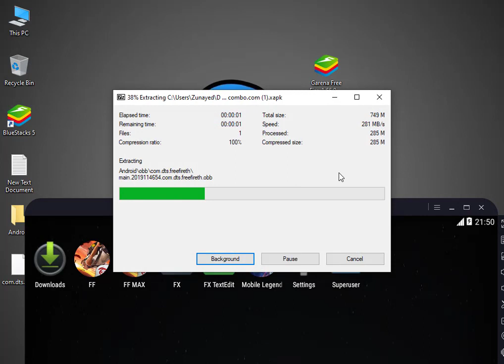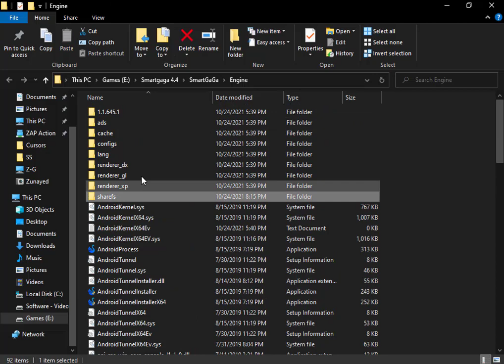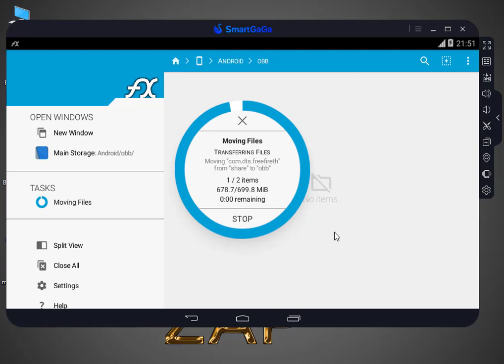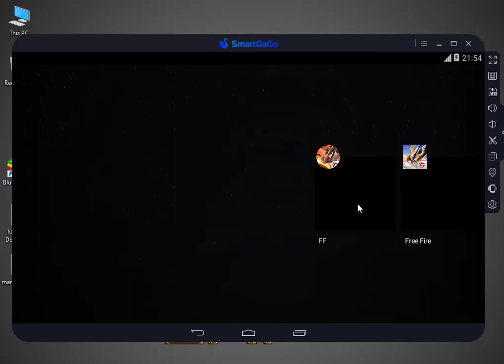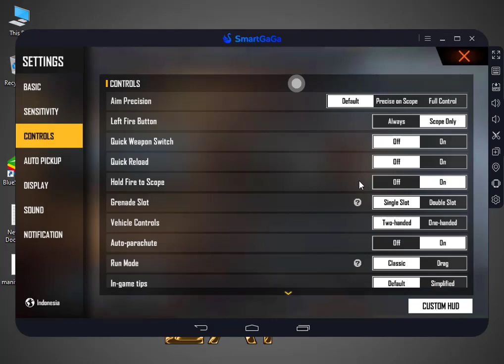How To Fix Free Fire Auto Reset Problem In Smartgaga 4.4 After Ob30 Update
Author: Player First Technology
from : Smartgaga.com

Smartgaga Is An Emulator Made By Zhiduo Interactive Technology Co., LTD.
We Bring Updates For Everyone To Continue Using This Incredible Emulator
Smartgaga.com

Credit

Music

My Pc ( Low Pc)
4 Gb Ram , Core i3 , No Graphics Card , Normal Mouse & Keyboard

✅ How To Fix Free Fire After OB30 Update Auto Close , Black Screen And Stuck Problem In Smartgaga
✅ New Emulator MuMu Player | Perfect Android Emulator For Low End PC | Best Emulator For Free Fire

1.Garena Free Fire Indonesia
2.Garena Free Fire Brazil
3.Garena Free Fire India
4.Garena Free Fire Singapore
5.Garena Free Fire Thailand